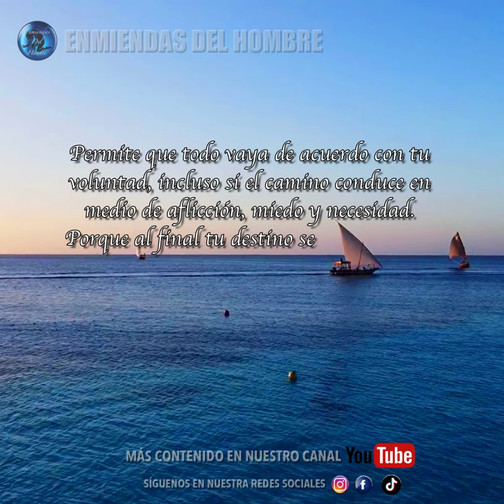ORACIÓN DE MEDIO DÍA 200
ORACIÓN DE MEDIO DÍA
Autor del Texto:
CHRISTOPH FRIEDRICH BLUMHARDT
Plough Oración

Suzuki Strings Inc.
Music School in Brooksville
5041 Griffin Road, Brooksville, FL